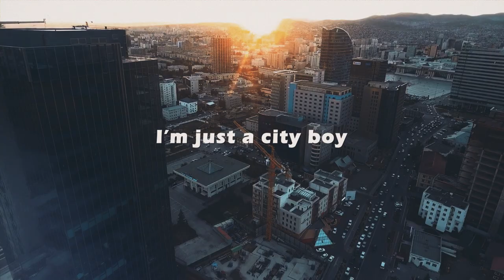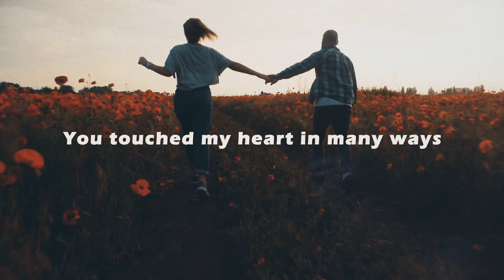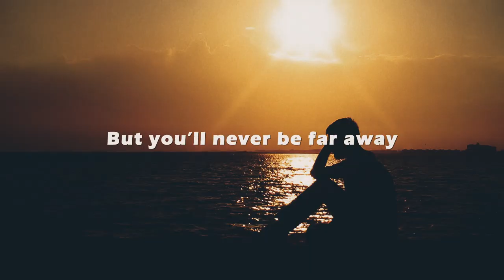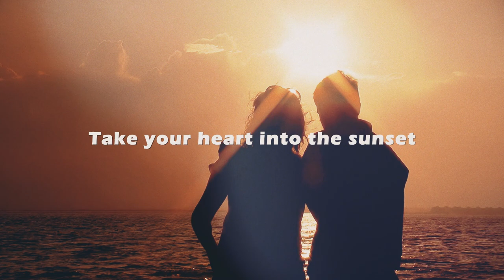I’ll Always Be Your Cowboy Official Video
This love song is about Drew's late wife, J'len.

Vocals:  Mike Lusk
Musicians:  The AWritersParadise Band
Produced and Mixed by: Stacy Hogan
Recorded at AWritersParadise Studios, Nashville, TN